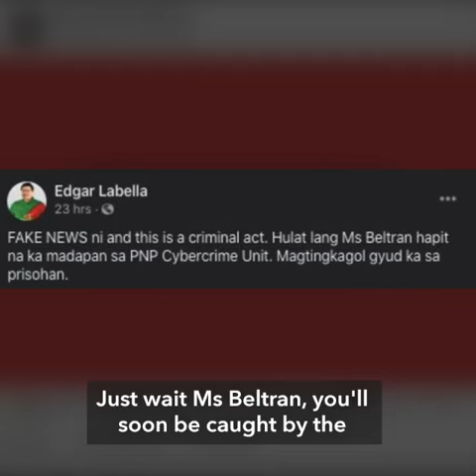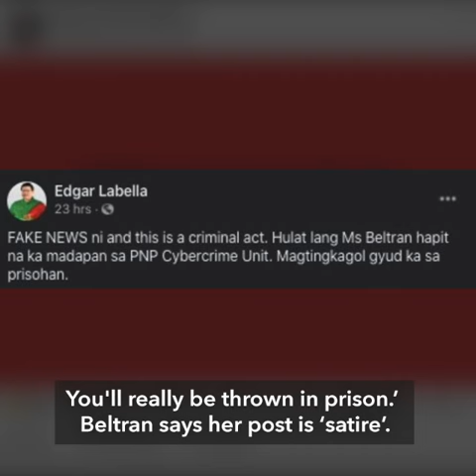Cebu film writer arrested over Facebook post, ex-congressman, relief volunteers detained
More videos on Rappler Follow Rappler for the latest news in the Philippines and across the globe. Screenwriter, poet, and independent Visayan film actor Maria Victoria Beltran was arrested Sunday, April 19, for a sarcastic Facebook post. Meantime, former Anakpawis party-list Representative Ariel Casilao and his companions were detained in Norzagaray, Bulacan, Sunday.

Follow Rappler for the latest news in the Philippines and around the world.